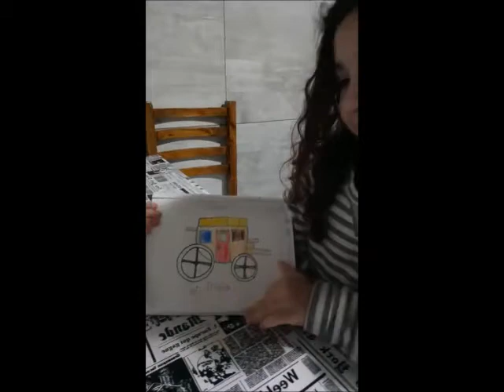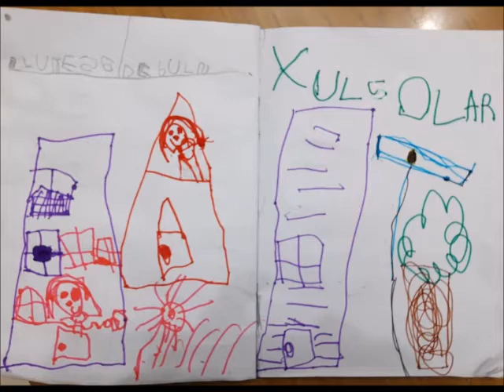SALA RICREAZIONE TRIDIMENSIONALE DELLE OPERE DI XUL SOLAR - 2° CLASSE MATERNA "B"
Risvegliare la curiosità e stimolare la creatività nei bambini sono obiettivi che con l'introdurre i bambini all’arte può essere un percorso appassionante, Scoprirete che gli artisti hanno gusti ben delineati, che sanno raccontare le emozioni molto meglio di noi, che il solo vedere opere d'arte per avvicinare i bambini ai grandi artisti, saprà stimolare la loro creatività e far venire voglia di sperimentare per riprodurre opere d’arte, ma anche solo per creare qualcosa di originale.